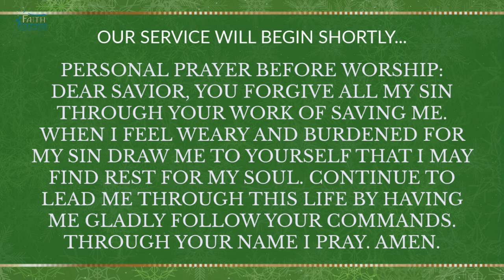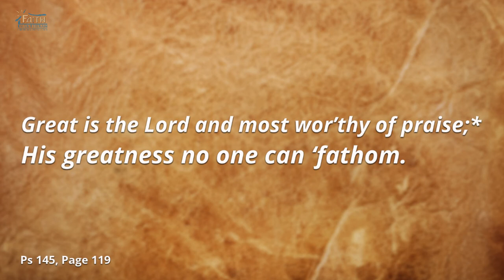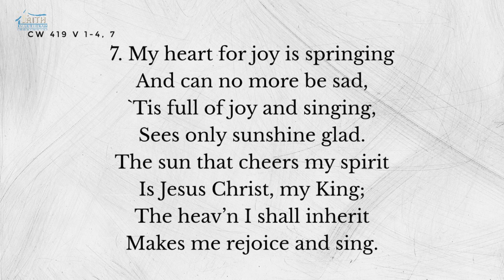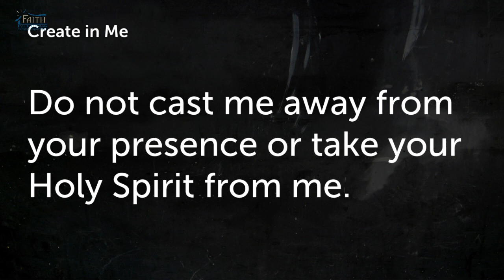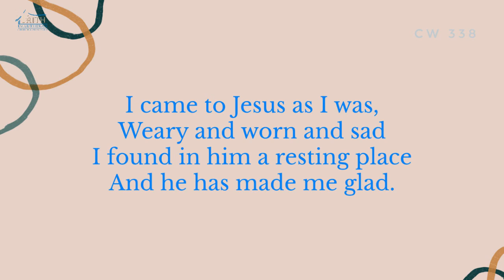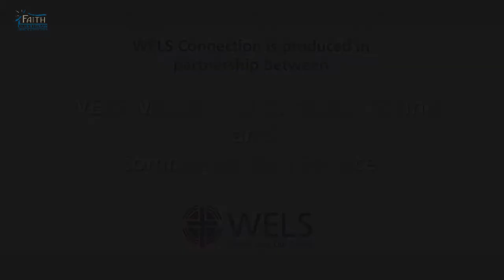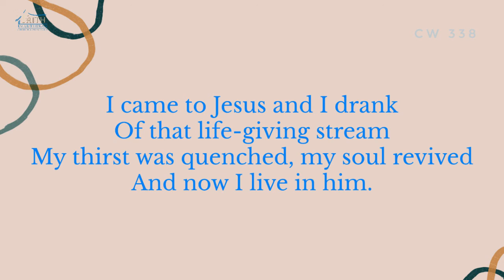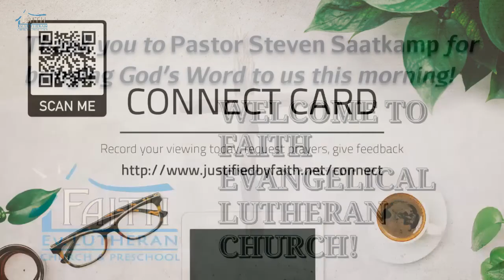"Worship Service" (July 19, 2020, Faith Lutheran Church, River Falls, WI)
Please leave us a record of your visit by filling out this form.